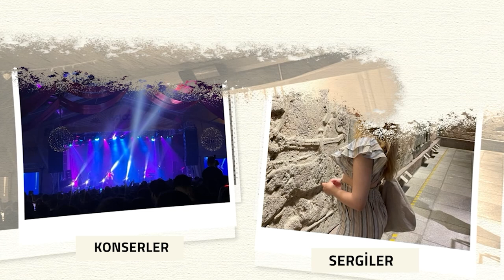İzmir Etkinlik Haritası / 2-8 Temmuz 2024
Bu hafta İzmir'de tiyatrodan sergiye, konserden performans sanatlarına kadar birçok etkinlik sizleri bekliyor. Biletix'in sponsorluğunda hazırladığımız İzmir Etkinlik Haritası'nda şehrin kültürel ve sanatsal yaşamını keşfetmeye hazır olun!

Diğer güncel İzmir haberleri için web sitemizi ziyaret edebilirsiniz;